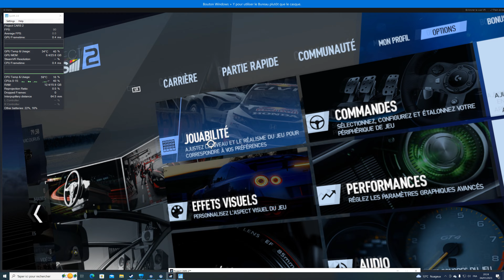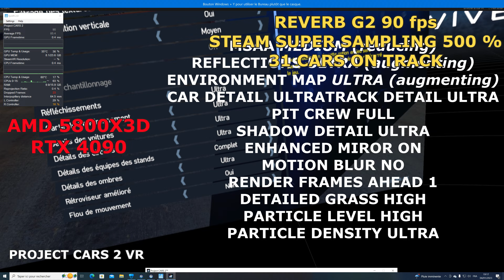PROJECT CARS 2 VR 5800X3 RTX 4090 REVERB G2 90 HZ BENCHMARK trying to achieve 90 fps smooth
it off course runs  way better with an amd 5800x3d than the good old i7 8700k, but still struggling to maintain 90 fps smooth in all circonstances

ça tourne bien  mieux sur  un 5800x3d qu'un i7 8700k, mais  difficile de maintenir  90 fps en continu selon la météo et réglages.

rtx 4090
5800X3d
16 go
reverb g2 90 hz
w10

horodatage :
00:00  -  1st settings
00:14 - SPA
01:29 - LONG BEACH
03:12 - Monaco
05:20 - 2nd settings
05:34 - Monaco 2nd
07:31 - Lonbeach 2nd
09:07 - SPA 2nd
10:13 + thunder storm settings
10:30 - Monaco
12:44 - LONG BEACH
14:41 - SPA